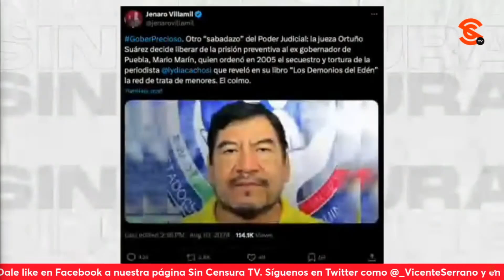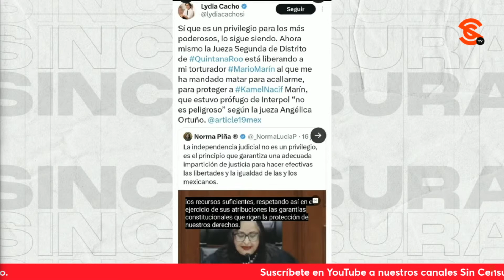¡Otro SABADAZO! Jueza determina que MarioMarin puede seguir su proceso desde casa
El poderjudicial que encabeza la ministra normapiña ña lo hizo de nuevo y nos aplicó el llamado sabadazo. Y es que este fin de semana, una jueza dictó medidas cautelares para que el infame MarioMarin, exgobernador de Puebla, siga su proceso judicial en la comodidad de su hogar